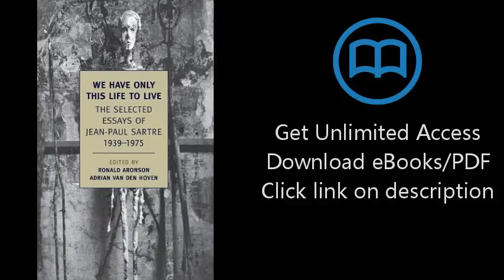We Have Only This Life to Live: The Selected Essays of Jean-Paul Sartre, 1939-1975 (New York Review